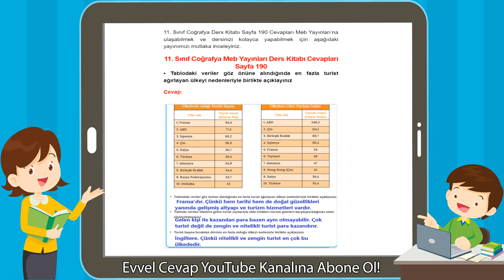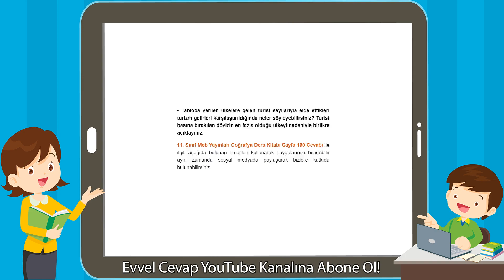11. Sınıf Coğrafya Meb Yayınları Ders Kitabı Cevapları Sayfa 190